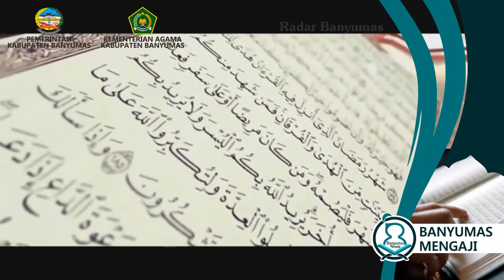Najma Syarifa Mubarok Kelas 4 Surat Al Ghosiyah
Banyumas Mengaji 2021
Ayo!! Dukung peserta favoritmu. Sebarkan ke kerabat dan kawan untuk ikutan vote dengan memencet tombol like.
Kategori favorit Banyumas Mengaji berdasarkan pilihan masyarakat berlangsung hingga tanggal 27 April 2021.